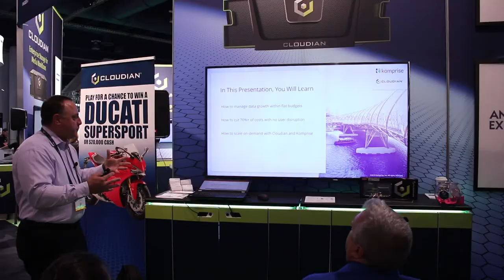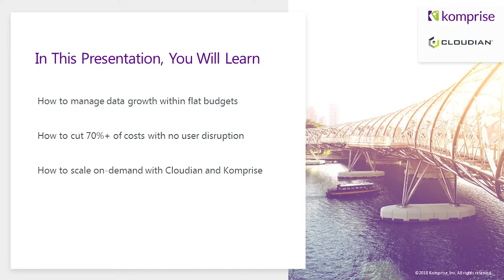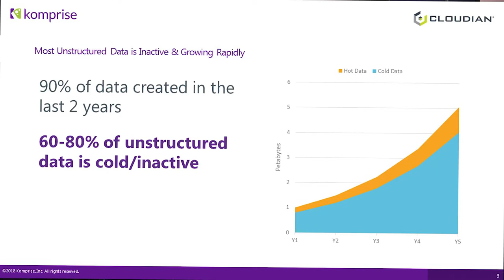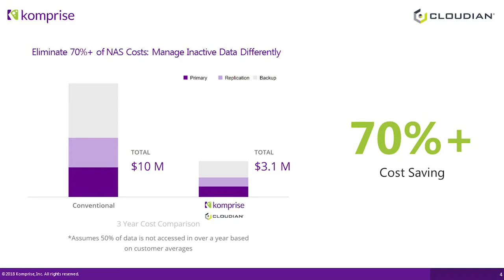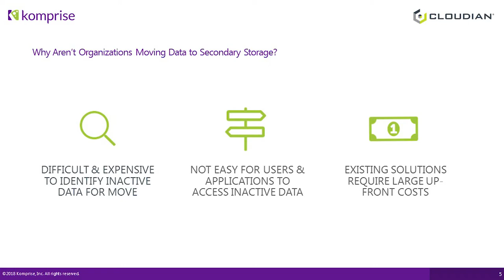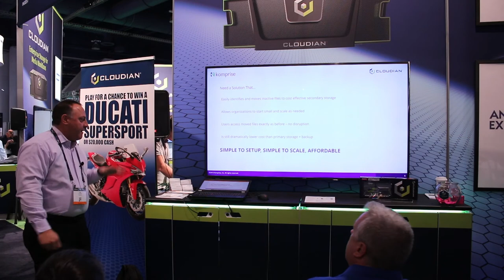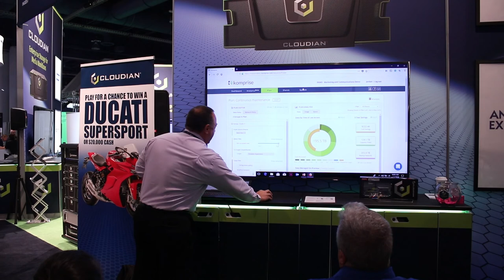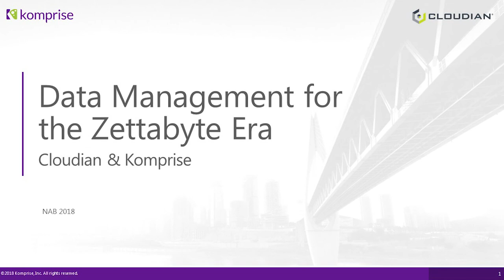Komprise & Cloudian: Data Management for the Zettabyte Era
Komprise Regional Director Joe Vavrik provide a brief overview of the Komprise/Cloudian solution for media asset management, including a product demonstration.